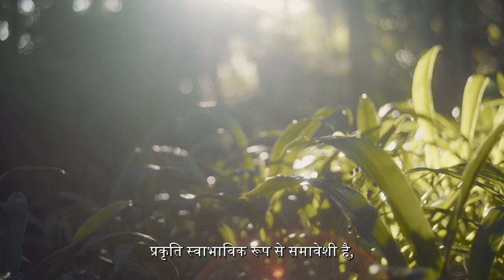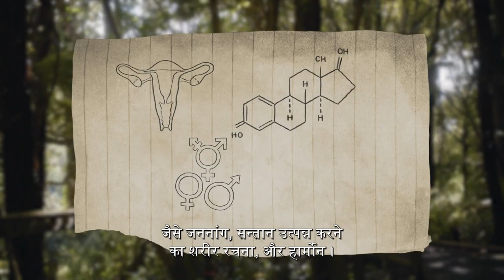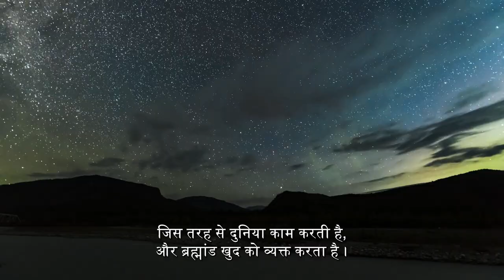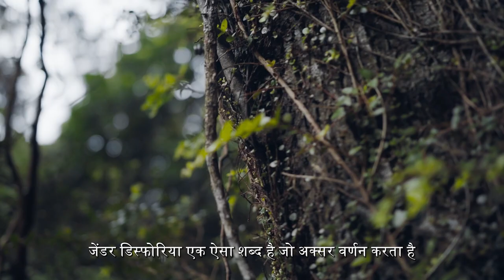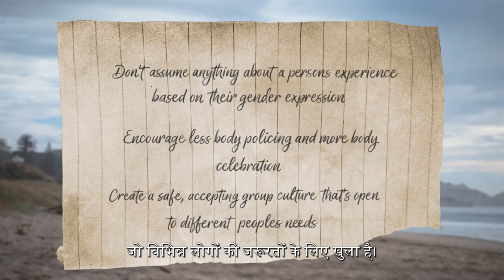EONZ RAINBOW EXPERIENCES OF MENSTRUATION - HINDI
This is the second video of four, that is included in the resource ‘Going with the flow: Menstruation and gender-inclusive practices in the outdoors’. ‘Going with the flow’, produced by Education Outdoors New Zealand, is a multi-media resource about gender equity in the outdoors. It aims to inspire positive changes to outdoor practice and culture.

To access the full resource (print resource, lesson plans and the video series) please